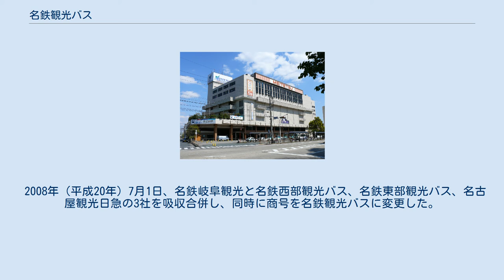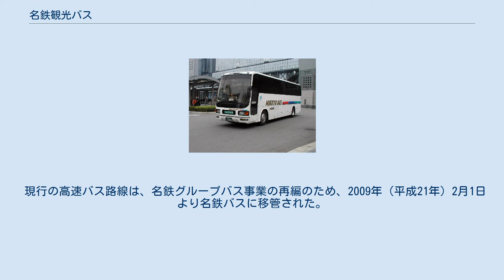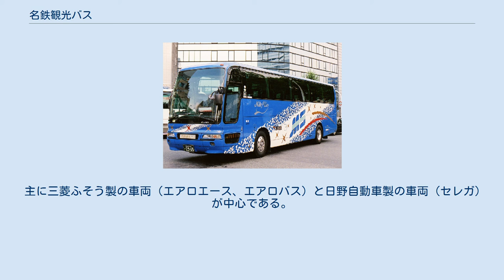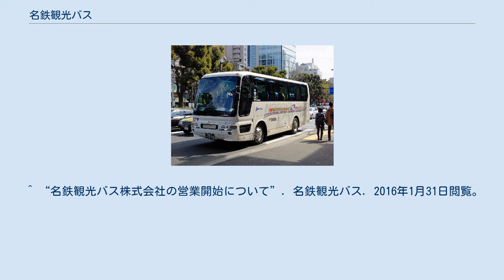名鉄観光バス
名鉄観光バス株式会社（めいてつかんこうバス）は、愛知県・岐阜県・三重県で貸切バスを運行している名鉄グループのバス会社。
本社は愛知県名古屋市熱田区神宮三丁目6番34号（名鉄名古屋本線・常滑線 神宮前駅西ビル8階）にある。
 2008年（平成20年）7月1日、名鉄岐阜観光と名鉄西部観光バス、名鉄東部観光バス、名古屋観光日急の3社を吸収合併し、同時に商号を名鉄観光バスに変更した。
本社は旧名古屋観光日急から引き継いでいる。
合併により、観光バス事業者としては日本最大規模となった。
 2012年（平成24年）2月20日、愛知県名古屋市中村区名駅一丁目2番4号名鉄バスターミナル10階から愛知県名古屋市熱田区神宮三丁目6番34号（名鉄名古屋本線・常滑線 神宮前駅西ビル8階）へ本社を移転。
 これ以前の沿革は各社の沿革を参照のこと。
 現行の高速バス路線は、名鉄グループバス事業の再編のため、2009年（平成21年）2月1日より名鉄バスに移管された。
 主に三菱ふそう製の車両（エアロエース、エアロバス）と日野自動車製の車両（セレガ）が中心である。
前述の4社が統一された際、会社としての観光バスの標準塗色を制定し、白を基調に青・赤・緑の帯がリボン風に描かれるが、既存の車両のカラー統一が行われなかったために同種の車両でも多数の塗装パターンが存在しており、中には前面の社名表記と側面の車番表記が名鉄観光バス仕様となっているものの、側面には合併前の旧社名が残ったままといったバスも存在している。
 岡崎営業所（岡崎市大西町） 以下の営業所のほか、旅行センターがいくつかある。
 ^ “名鉄観光バス株式会社の営業開始について”. 名鉄観光バス. 2016年1月31日閲覧。
 ^ “本社事務所移転のご案内”. 名鉄観光バス. 2016年1月31日閲覧。